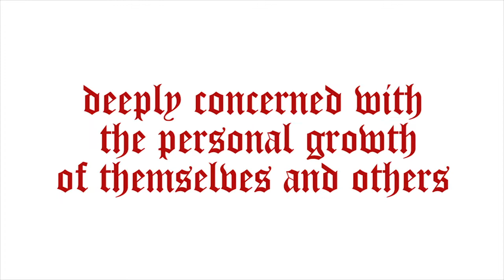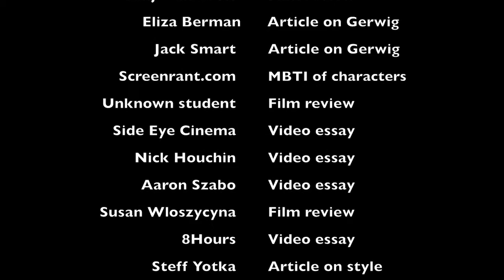How is nostalgia explored through the film Lady Bird? EPQ artefact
My EPQ video essay looking at how nostalgia is explored through Lady Bird.